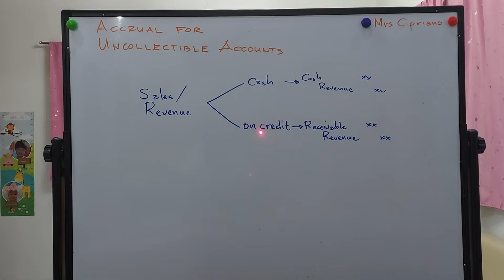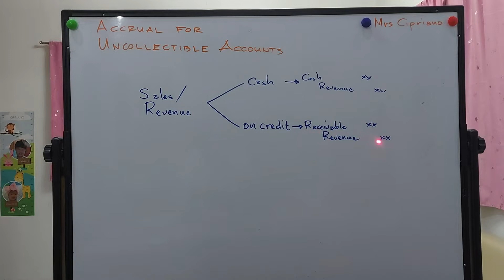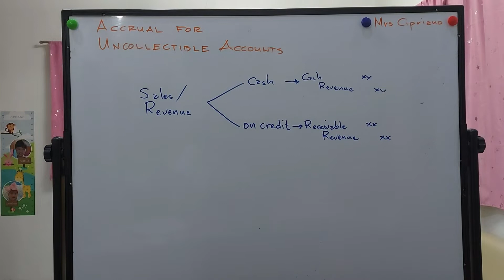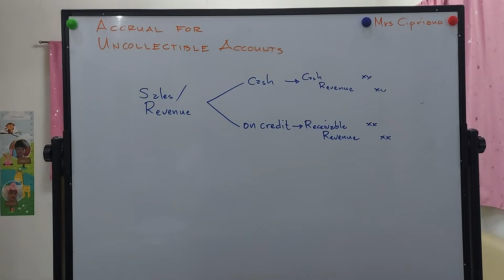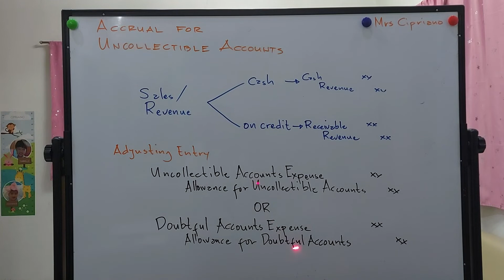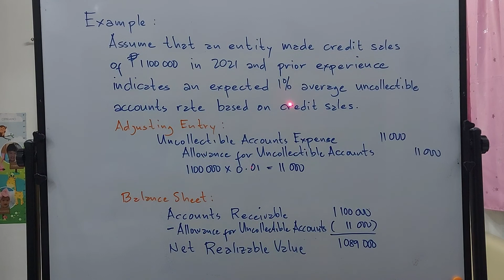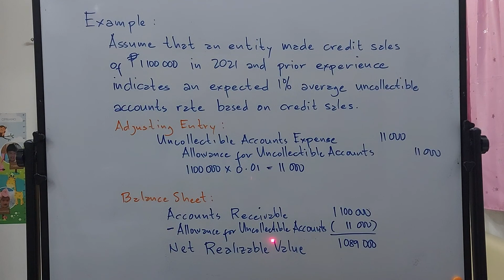Lesson 4.7 - Adjusting Entry - Uncollectible Accounts or Doubtful Accounts (Tagalog)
In this video, we will discuss the adjusting entry for uncollectible accounts or doubtful accounts.